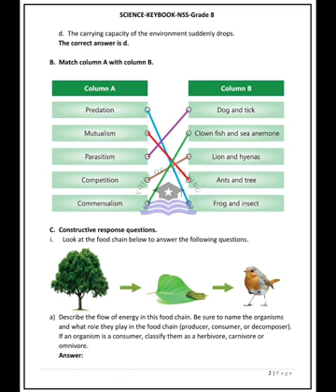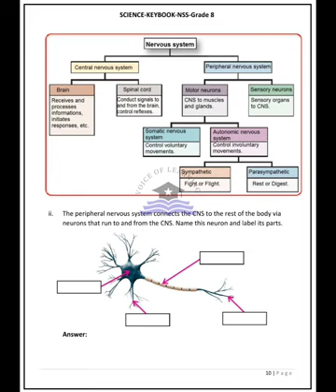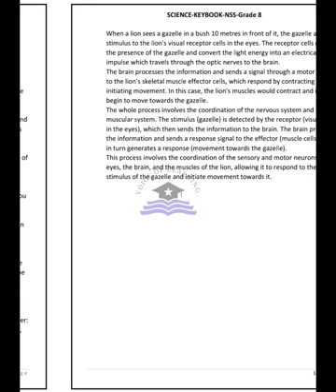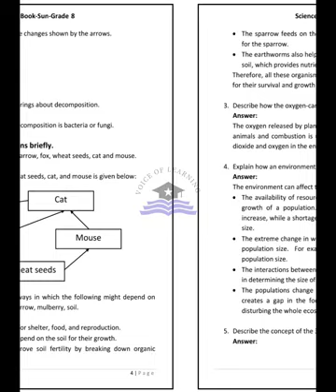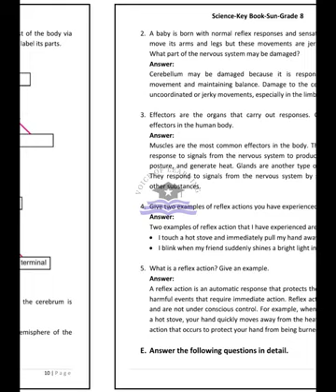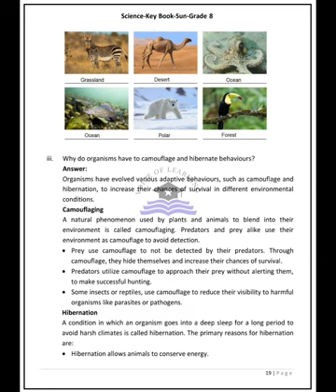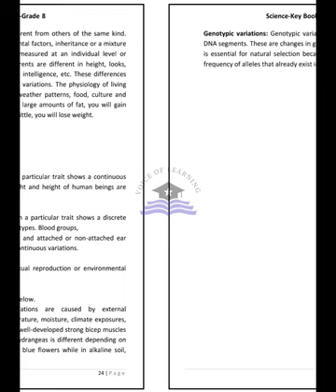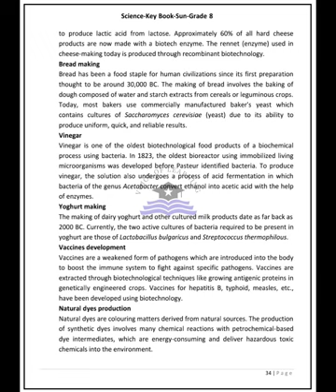AFAQ Science Class 8 Unit 1 to 4 Sun Series New Based on Single National Curriculum